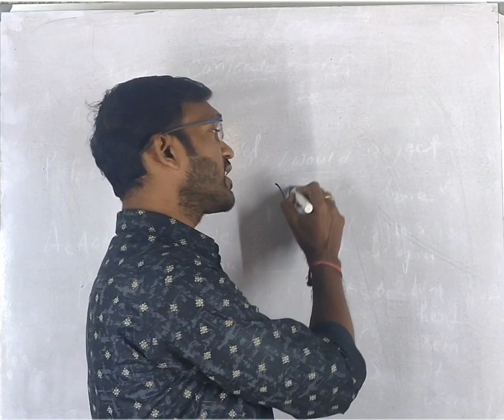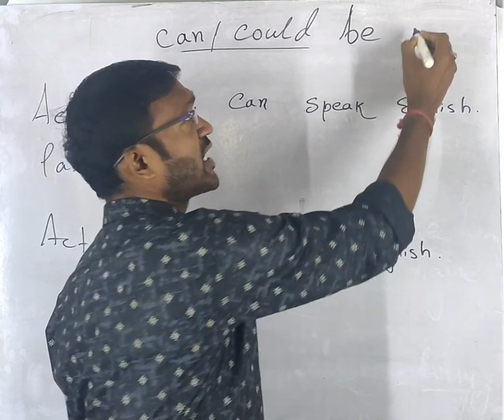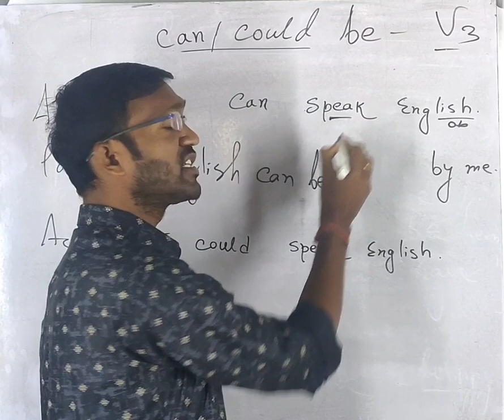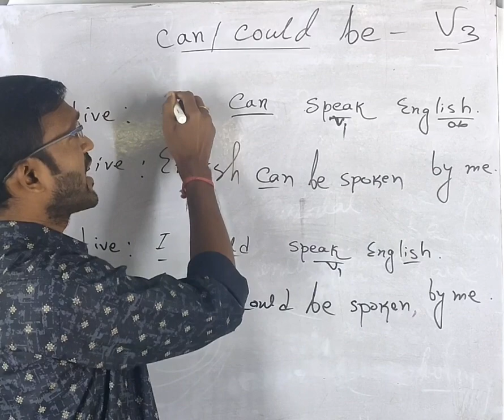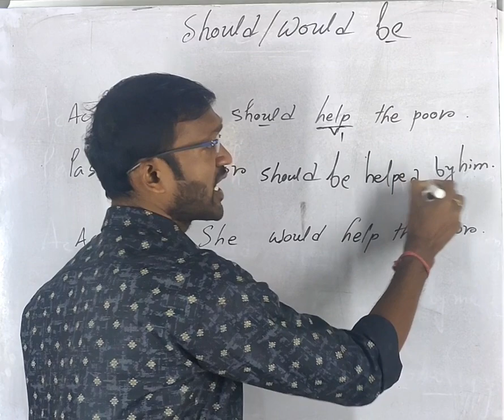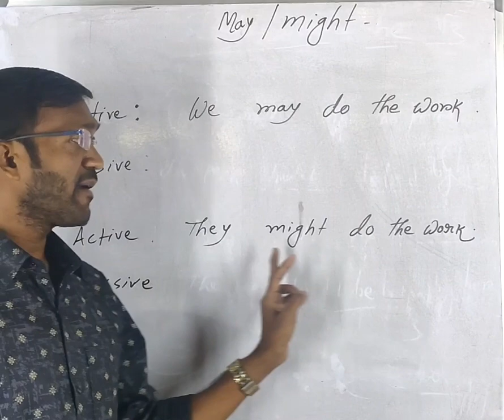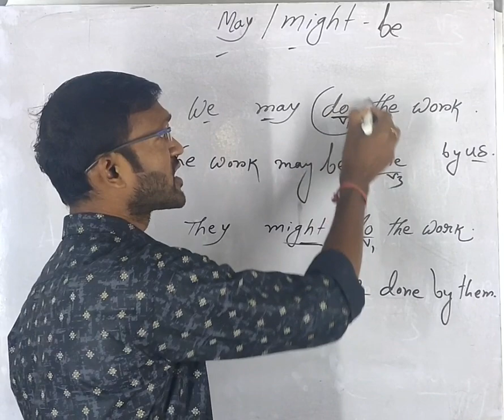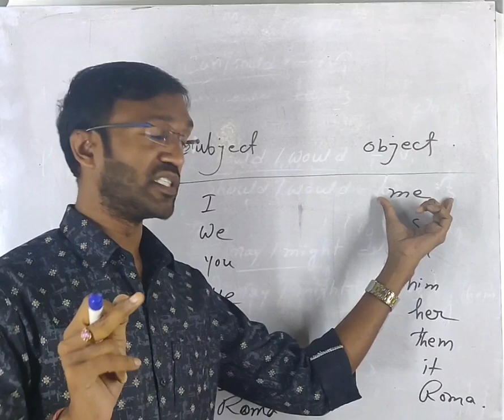Voice Change by Using Modal Verbs // Bengali Explanation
In the video, learn how to change voice of assertive sentence added with modal verbs such as can/could, should/would,may/might etc.